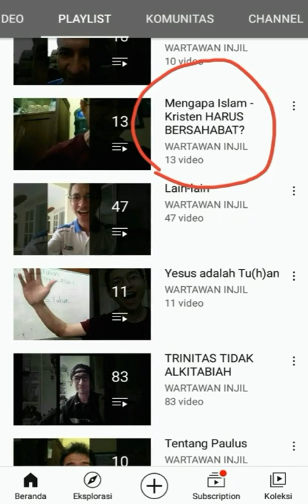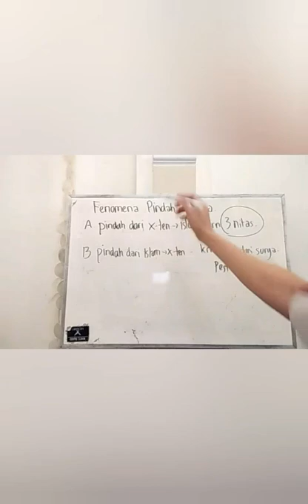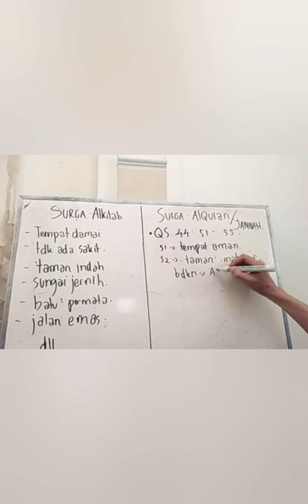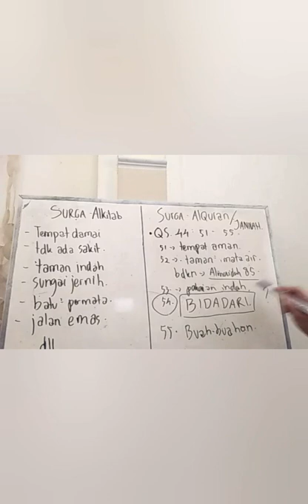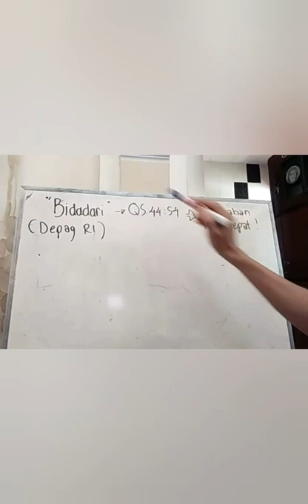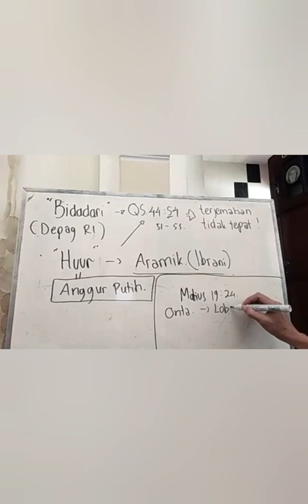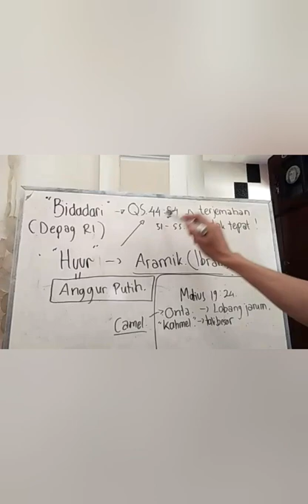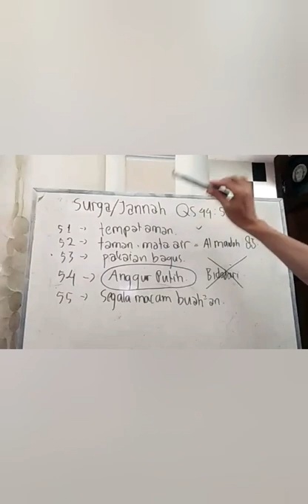Apa benar SORGA di Alkitab BEDA dgn di Alquran?